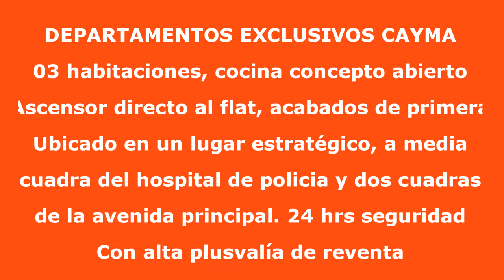DEPARTAMENTOS 360 EXCLUSIVOS!!! CAYMA - LIDERA Negocios Inmobiliarios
***NO DISPONIBLE
Edificio 360ª,   tenemos lo que buscas, a media cuadra del hospital de policia, cerca a la avenida principal, Cayma. Modernos y funcionales departamentos de 3 dormitorios, cocina de concepto abierto para compartir mas en familia y con amigos, emplazados en una tranquila Urbanización residencial, a dos cuadras de avenida principal y con alta plusvalía de reventa.
WhatsApp – 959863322       AdondeVivir - LIDERA NEGOCIOS INMOBILIARIOS
Ven a descubrir un proyecto con estilo y vanguardia que te permitirá vivir tu departamento como a ti te gusta, muy cerca de lugares con identidad para disfrutar de la vida en familia.
Caracteristicas:  Cocinas integradas con cubierta de cuarzo, ventanas con vidrio templado, espacio para lavadora, piso en porcelanato resistente al agua
Lockers inteligentes para pedidos de internet.